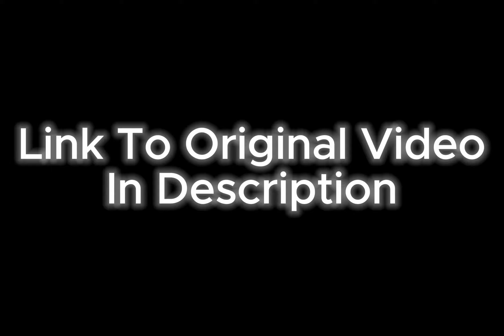Stereo Madness With Difficulty meter - Geometry Dash